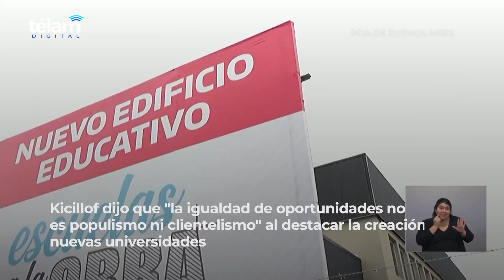Kicillof inauguró la escuela 188 desde que asumió y destacó "la igualdad de oportunidades"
El gobernador bonaerense, Axel Kicillof, dijo hoy que "la igualdad de oportunidades no es populismo ni clientelismo", al destacar la creación nuevas universidades nacionales en la la provincia, y celebró la inauguración de un nuevo edificio de la Escuela Primaria N°29, en Ezeiza.